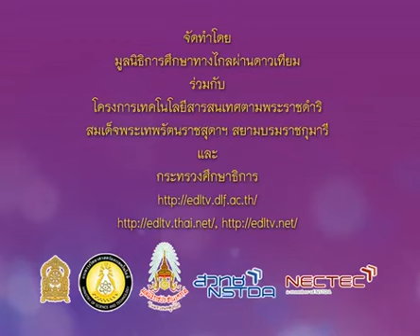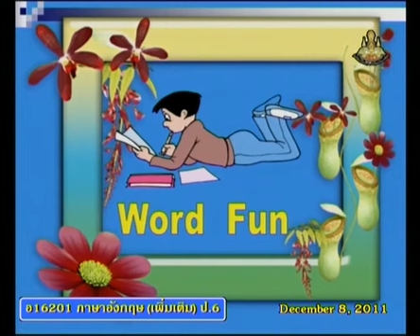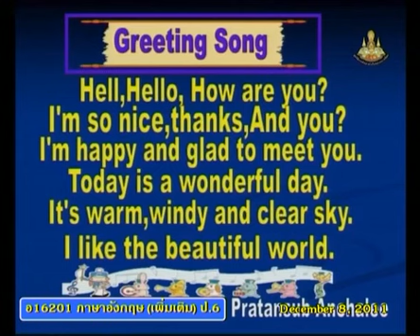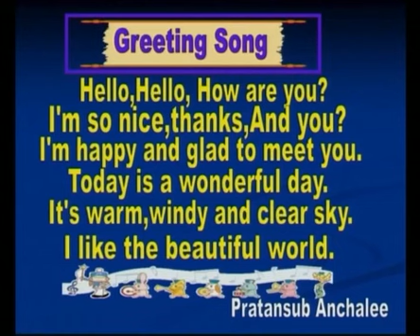425+engp6+dltv54p+541208+A+กิจกรรมเตรียมความพร้อม+ฝึกเขียน (personal poem)+Word Fun4+คาบที่2/2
425+engp6+dltv54p+541208+A+กิจกรรมเตรียมความพร้อม+ฝึกเขียน (personal poem)+Word Fun4+คาบที่2/2
สไลด์ ฝึกเขียน (personal poem)
ใบความรู้ ฝึกเขียน (personal poem)(1หน้า)
ใบความรู้ ฝึกเขียน (personal poem)(4หน้า)
29 November 2561+0317
kkkk
2 in the bank searching type "ประชุม แรงกสิกรณ์" or prachoom rangkasikorn
3 click left on the name "ประชุม แรงกสิกรณ์" or prachoom rangkasikorn
4 click on playlist ,choose playlist that you want to know and playload
6. If you see that there are useful, please share continute,sir.

1 เปิดเว็บ youtube.com
2 ที่ช่องค้นหาพิมพ์ ประชุม แรงกสิกรณ์ หรือ prachoom rangkasikorn
3 คลิกซ้ายบน  ประชุม แรงกสิกรณ์ หรือ prachoom rangkasikorn
4 ออบชั่น เพลย์ลิสต์ เลือกเพลย์ลิสต์ที่ท่านสนใจ และเพลย์โหลด
5 ขอบคุณที่ติดตามชมและให้ข้อติชม มีความสุขกับการเรียนรู้กันทั้ง บ้าน วัด โรงเรียน
6 ถ้าเห็นว่ามีประโยชน์ กรุณาแชร์ต่อไปครับ